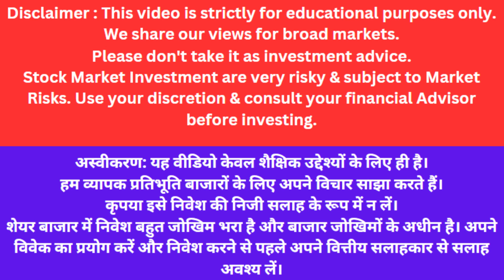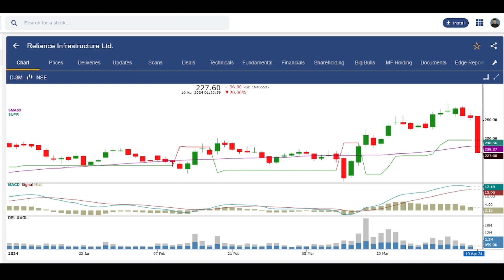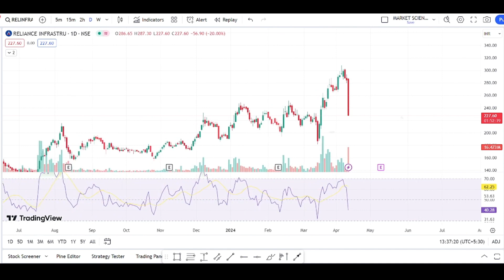RINFRA SHARE LATEST NEWS | RINFRA NEWS TODAY | RELIANCE INFRA CRASH | RINFRA TARGET PRICE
Video Description :
RINFRA SHARE LATEST NEWS
RINFRA SHARE CRASH
RINFRA NEWS TODAY
RPOWER Share Prediction
RPOWER Stock
R POWER Share Prediction
RPOWER Share targets